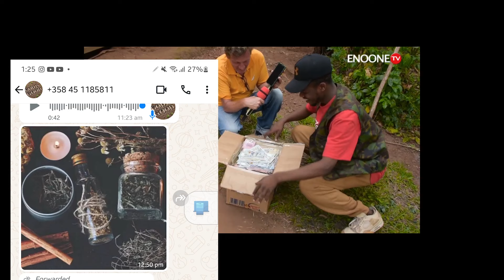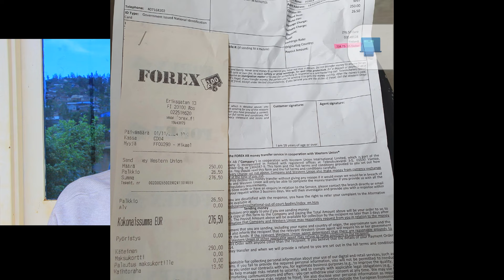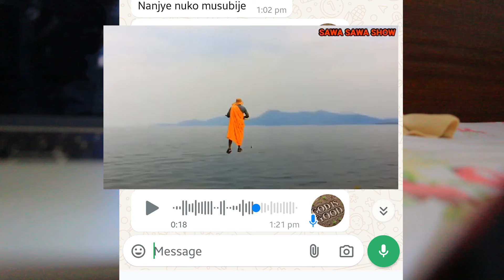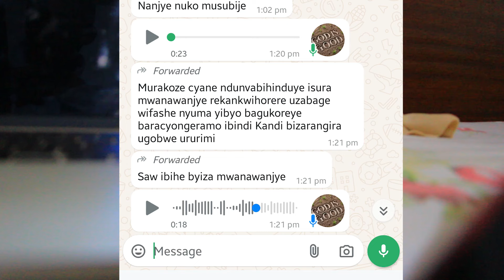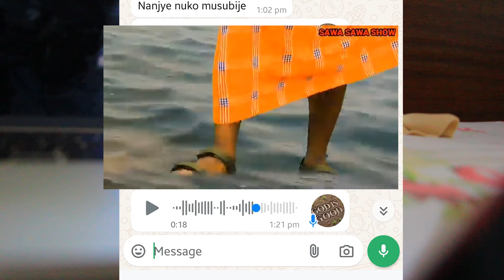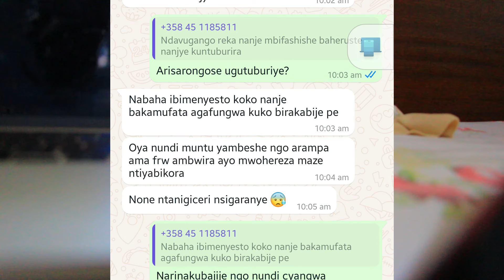NYUMA YIFUNGWA RYA SARONGO UMUKOBWA WUMU DIYASPOL UMUPFU AMUSIZE KUMUHANDA KUBERA ABANYAMAKURU NAMAR